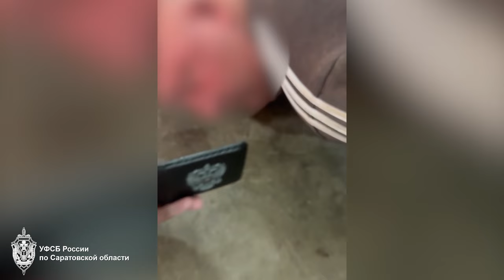Оперативники саратовского УФСБ задержали торговца гранатами